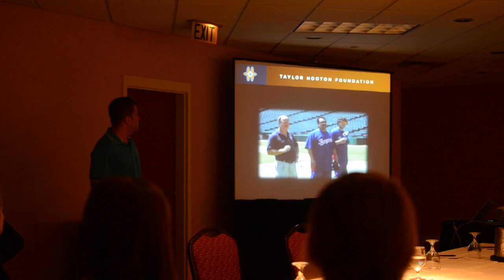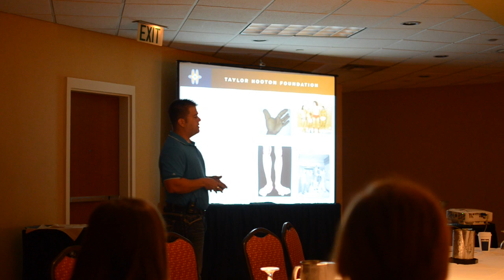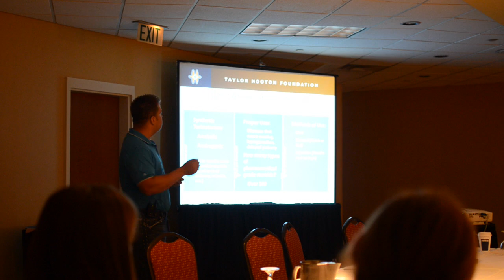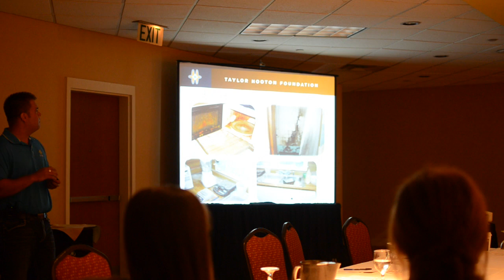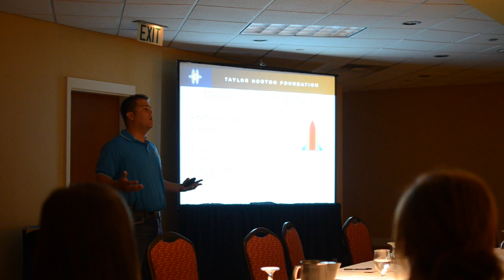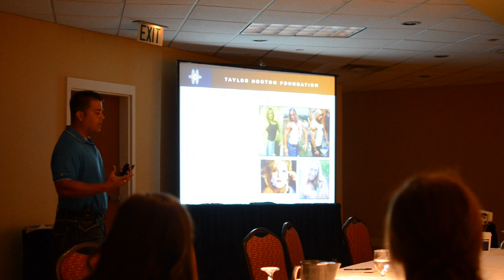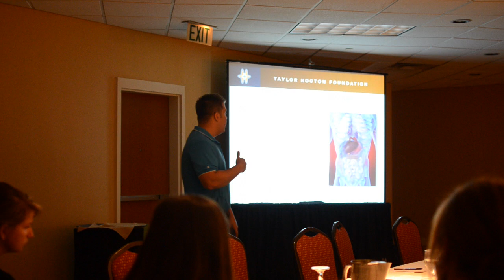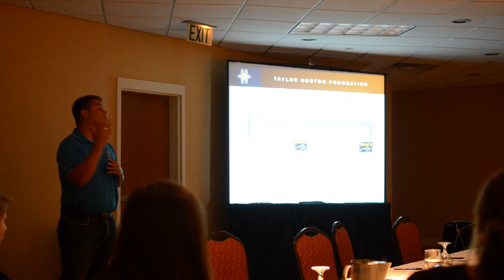GSC Student-Athlete Advisory Committee (SAAC) Meetings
Featuring the Taylor Hooton group's talk on steroids.